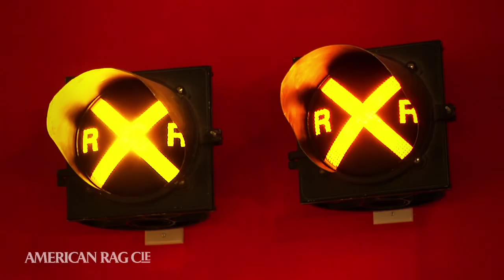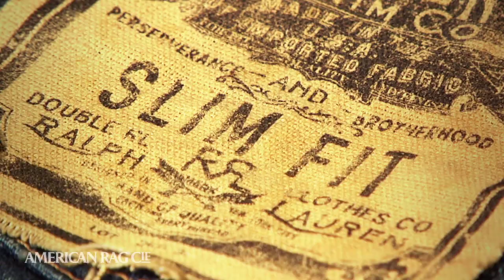Designer Denim Jeans @ American Rag's World Denim Bar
There is more to living the good life than meets the eye. One needs a certain verve and appreciation for the simple luxuries. Fortunately, that kind of flair can be bought. At American Rag Compagnie, the unique specialty stores located in Los Angeles and Newport Beach, you will find everything you need to live the good life!

American Rag Compagnie is a mainstay of California culture. Founder, Mark Werts, has been recognized as one of the most innovative and trendsetting retailers in the United States. Mr. Werts and his buying team have traveled the world in pursuit of unique and exclusive merchandise to fill the American Rag stores.